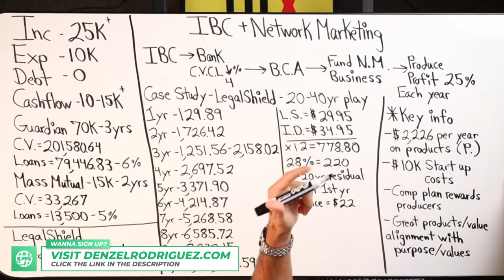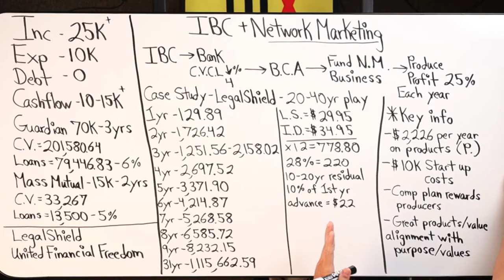My Journey With Network Marketing & Legalshield